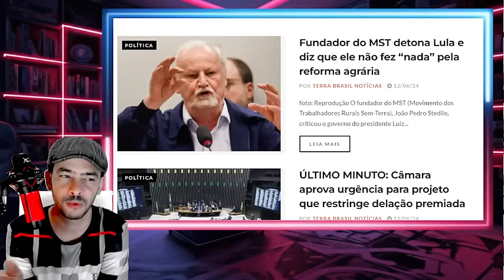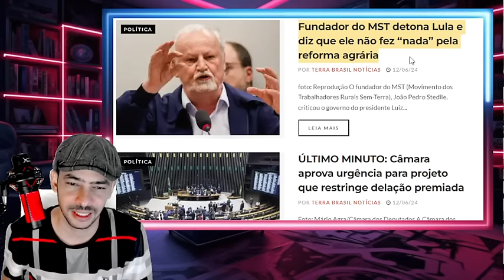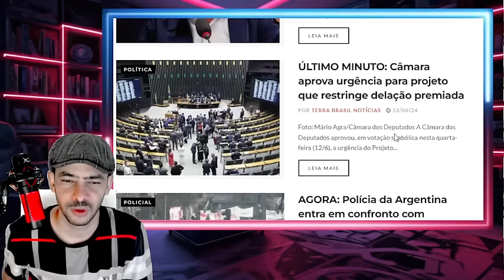URGENTE! GOVERNO LULA SOFRE DURA DERROTA TAXADE VAI PEDIR PRA SAIR CAIU A CASA